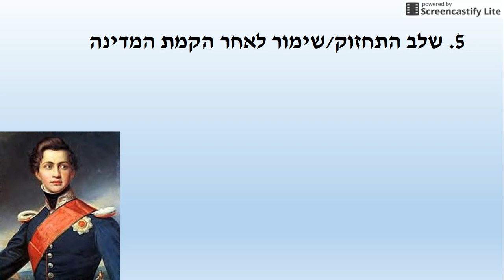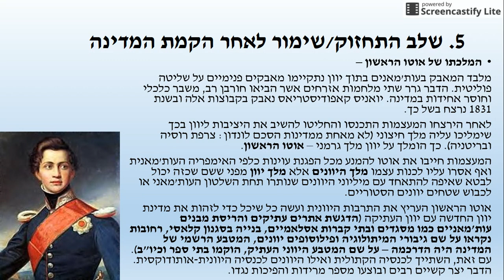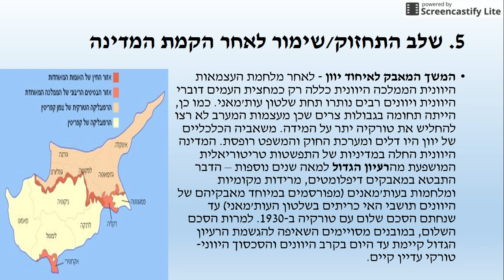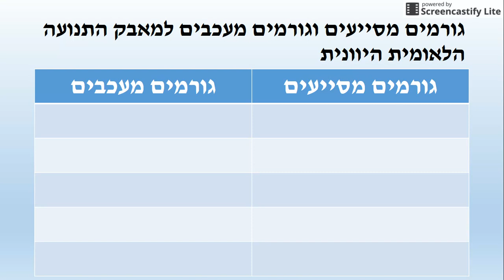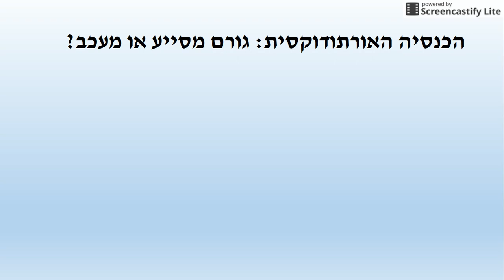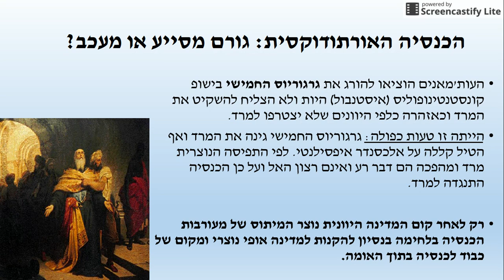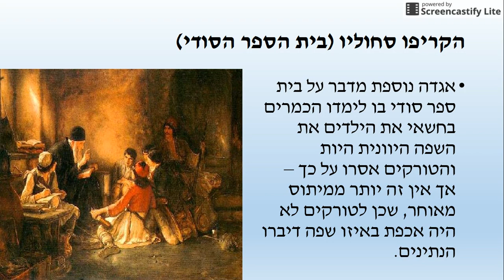התנועה הלאומית היוונית - חלק ג': שלב השימור לאחר הקמת המדינה והגורמים המסייעים והמעכבים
הסרטון מיועד לתלמידיי.
הסרטון הינו פרטי ואיננו מטעם שום גורם רשמי ולא מאושר על ידי משרד החינוך.

הסרטון פתוח לקהל הרחב ואינני לוקח אחריות על הנאמר בו, עם זאת, החומר המובא לעיל הינו על פי מקורות מאושרים ע"י משרד החינוך ומותאם לתכנית הלימודים.

זכויות יוצרים תמונות (אני משתדל לשמור על זכויות היוצרים אך עקב השימוש במקורות אינטרנטיים לעתים לא ניתן להגיע אל המקור לו שייכות הזכויות המקוריות. בשל כך אני מפנה אל המקור בו השתמשתי וממנו שאלתי את התמונות - במקרה של תלונה או הפרה של זכויות יוצרים יש לפנות אל המקור בו השתמשתי ולא אליי):
– המלך אוטו הראשון מאת הצייר פרידריך דורק
– תלייתו של גרגוריוס החמישי מאת הצייר ניקיפורוס ליטראס
– בית הספר הסודי מאת הצייר ניקולאוס גיזיס
– גרמנוס מברך את הדגל מאת הצייר תיאודורוס וריזאקיס